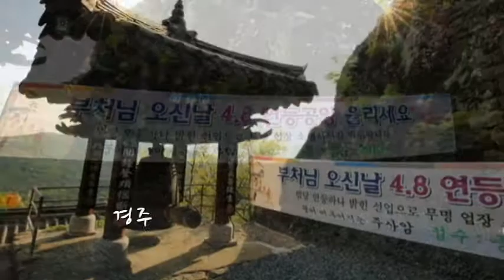경주 오봉산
천년역사를 품은 경주의 외곽(건천읍 신평리)에 있는 오봉산은 봉우리가 다섯 개라 붙여진 이름이다. 이곳은 많은 역사 드라마에서 소개된 일명 마당바위에서 보는 산세가 으뜸인곳으로, 누구나 한번쯤은 하루 머물고 가고 싶은 뷰를 가지고 있는곳이다. 정상 685미터에 주사암 이 있어서 그곳까지 차량이동이 가능해서 걷지도 않고 갈 수 있는곳이다. 주사암 주차장 까지 올라가는 산길은 내 태어나서 이렇게 꼬불꼬불한 길은 처음으로 운전 초보자에게는 힘들 수도 있는 길이어서 안전운행을 해야 한다. 네비로 오시는 분은 주사암 도착지로 설정하시고 오시면 된다.